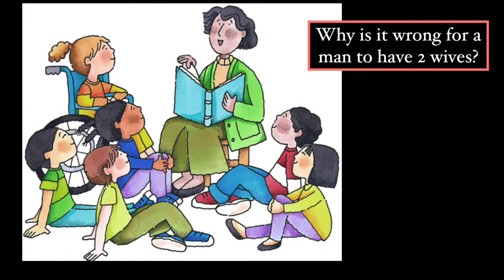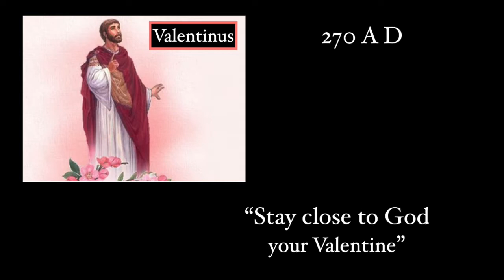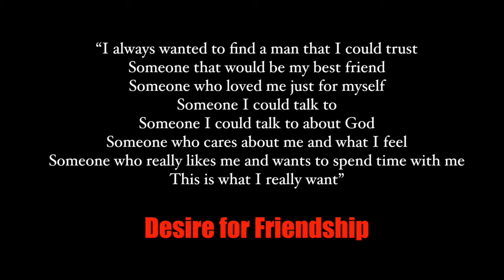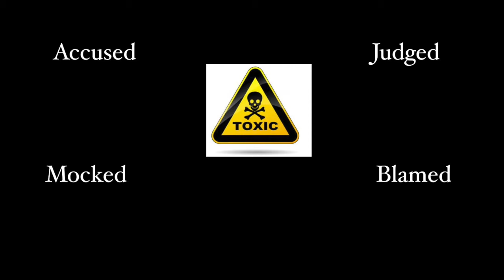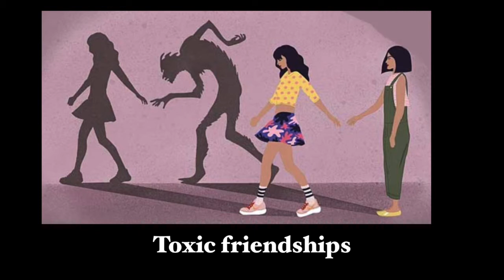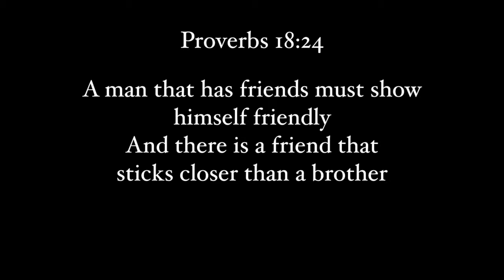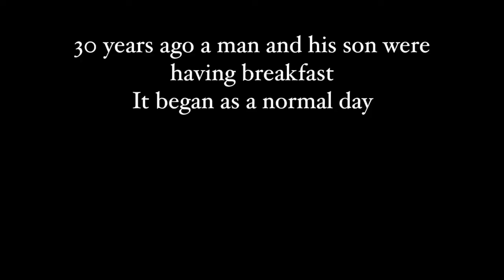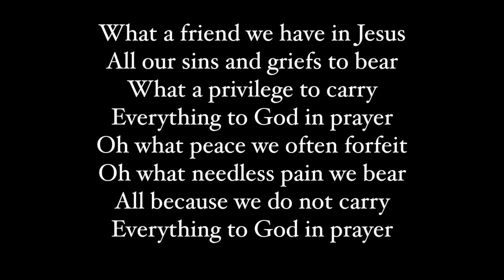Pastor Joe Magliato 220213 "Friendship"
"Friendship"